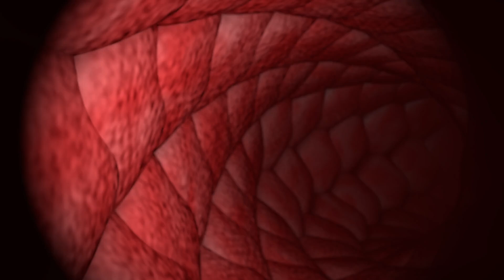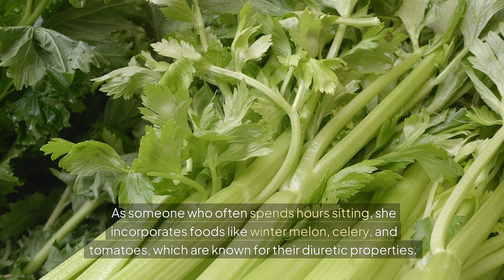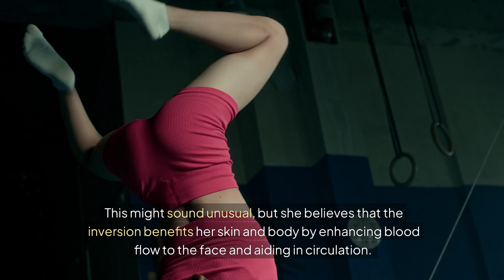Discover How This 50-Year-Old Woman Looks Like a Teenager! Her Anti-Aging Secrets Are Amazing!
50-Year-Old Ageless Woman Shocks Everyone by Looking Like a Teenager! Discover Her Anti-Aging Secret!